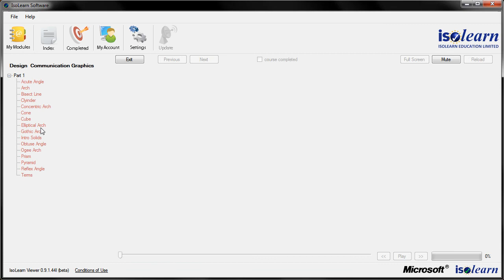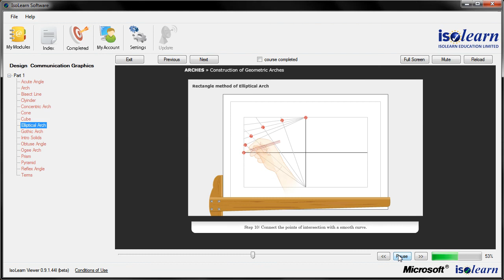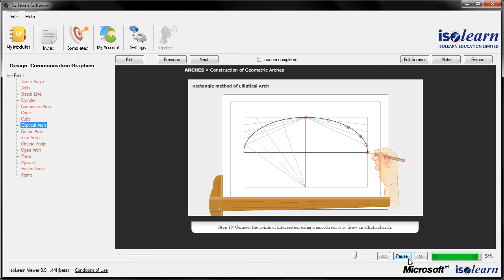Leaving Cert (IRL) Design and Communication Graphics